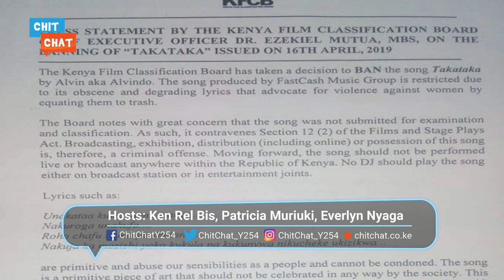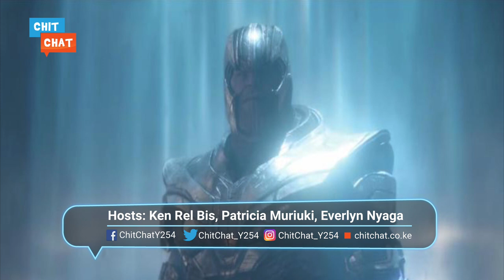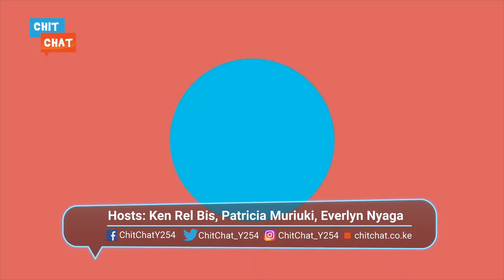CHIT CHAT ALVINDO AOMBA MSAMAHA_BEN POL KUTARAJIA TWINS_ROSA REE NA TIMMY WAPENZI